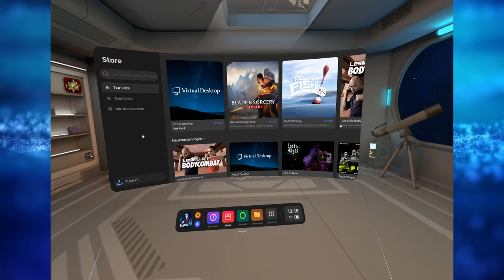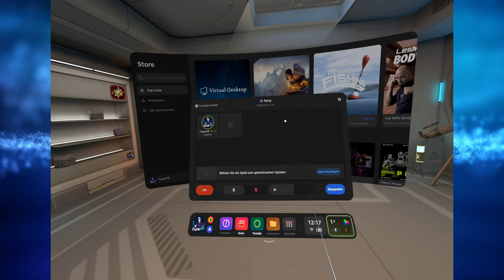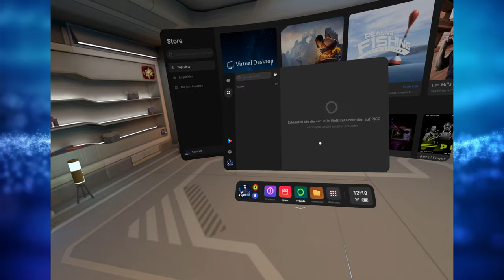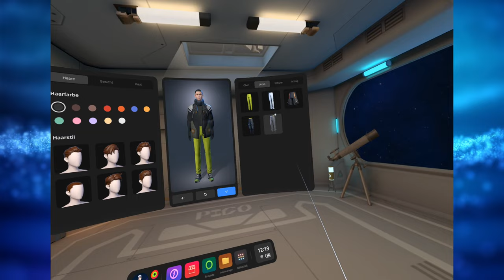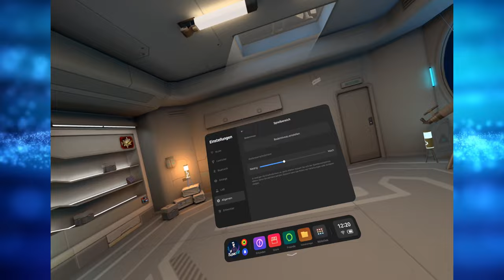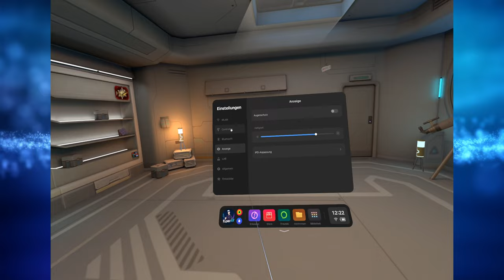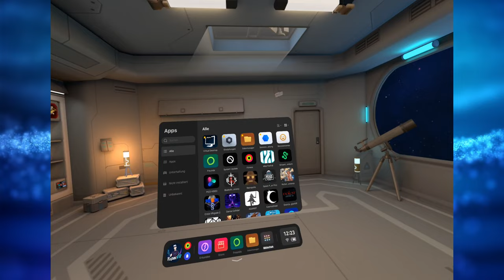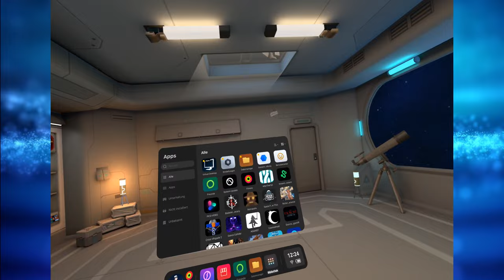Pico 4 OS Update 5.2.0 - Freundesliste / Party / Bugfix / Performance / Optimierungen - Deutsch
Heute zeige ich euch die Home Umgebung der Pico 4 mit der OS Version 5.2
Es gibt jetzt eine Freundesliste und eine Party von der man auch direkt in die App Wechseln kann.
Dazu kamen noch ein paar Optimierungen und Bugfixes hinzu.

▌Inhaltsverzeichnis ▌

Einleitung OS 5.2 / Intro 00:00

Icons Bibliothek 02:33

Freundesliste / Party 03:01

Avatare 04:51

Guardian 06:03

Schlusswort / Outro 09:02

▌Social Media ▌